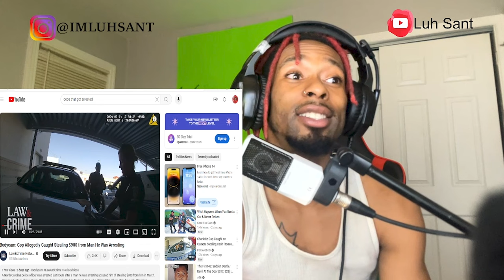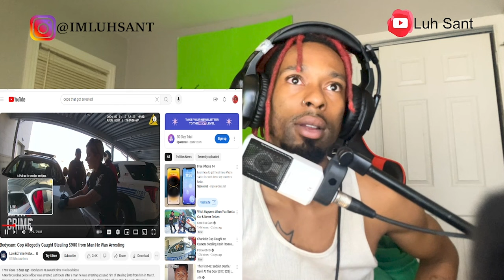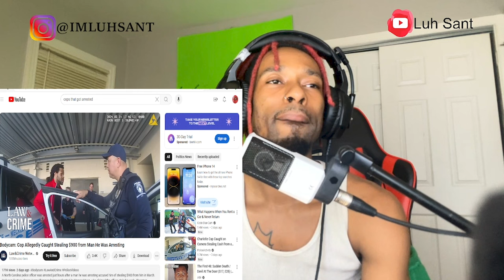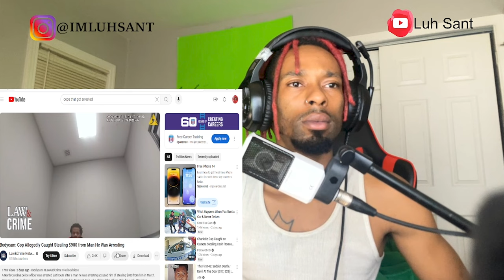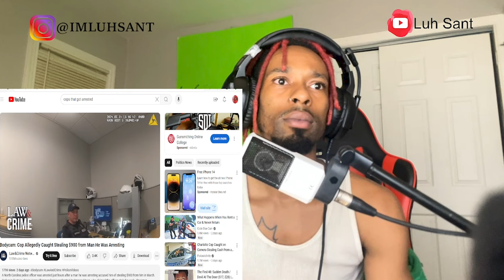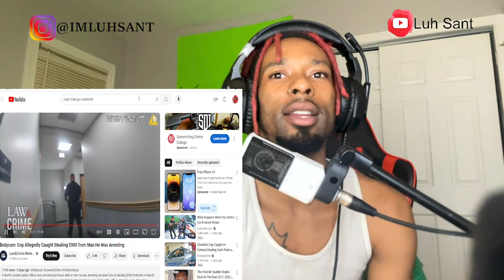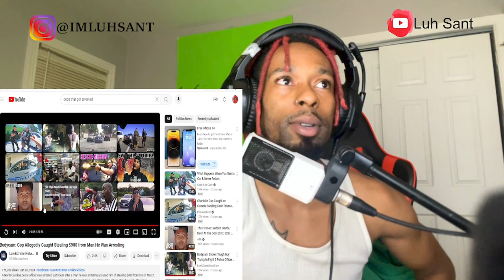Cop Caught Stealing Money from Man He Was Arresting | BODYCAM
Go follow and add socials 🔥